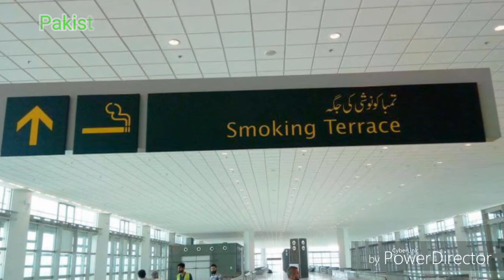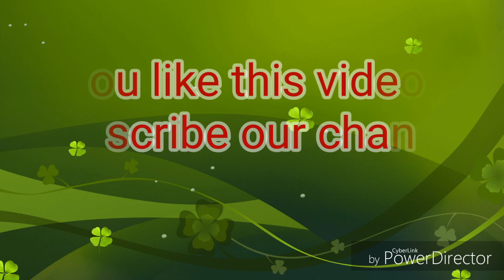New Islamabad International Airport | Islamabad world's second most beautiful capital city 2017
This video is about the Islamabad International Airport